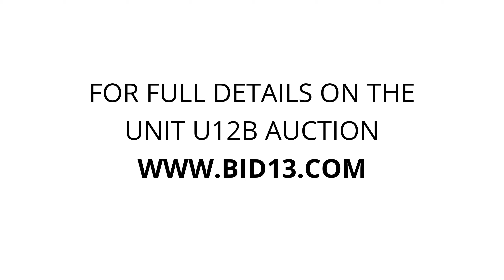TurnKey Storage- Abilene South - Unit U12B